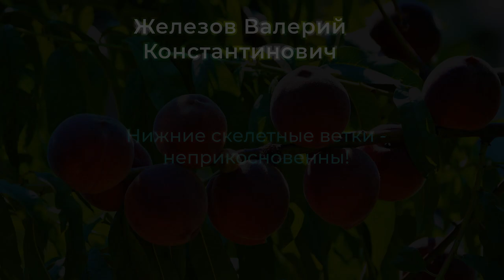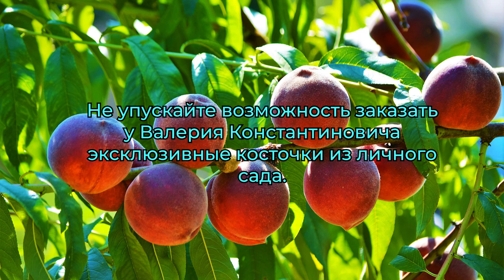Железов В.К. Нижние скелетные ветки - неприкосновенны!